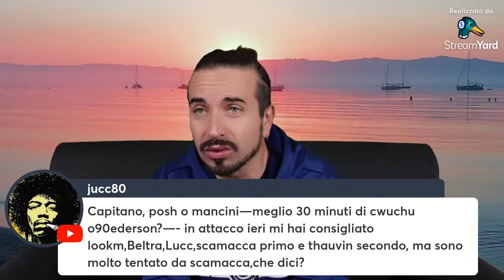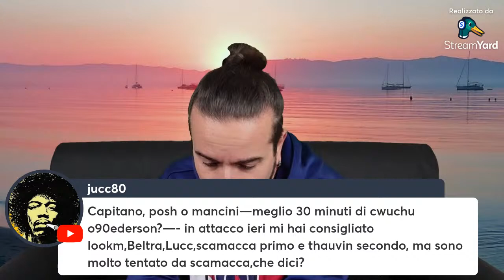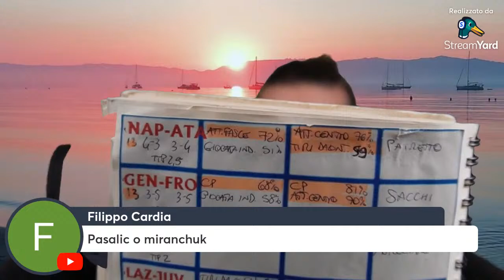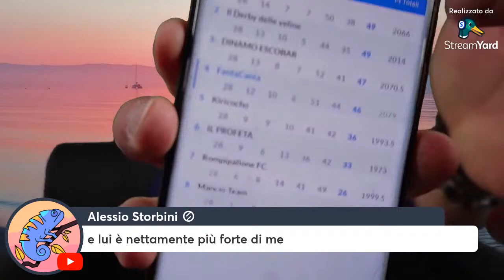CONSIGLI FANTACALCIO LIVE 30°GIORNATA:La Cantalive del Prepartita di Napoli-Atalanta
/ lorenzocantariniofficial
SONO SBARCATO SU FANTALAB!
Abbonati per un anno intero a soli 9,99 euro attraverso il mio referral e associa il tuo abbonamento youtube, avrai accesso diretto ai miei consigli per l'asta e ai miei consigli settimanali!!!
Attraverso il progetto STARCKS posso unire finalmente le mie 2 passioni, criptovalute e calcio.
Cos'è Starcks? Un progetto innovativo che vi permetterà di entrare dalla porta principale nel calcio del futuro!!!
Vuoi diventare bello come il Canta? usa i prodotti SNEP!
Clicca su Registrati e Registrati come cliente

✅ Siti Maglie Calcio 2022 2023 A Poco Prezzo!
⏺ Con un ordine pari o superiore a 79€ ricevi la spedizione gratuita
Se l'importo del pagamento finale supera i 59 euro, riceverai una divisa da calcio gratuita
Se l'importo del pagamento finale supera 99 euro, riceverai 2 maglie da calcio gratuite (più spedizione gratuita)
Se l'importo del pagamento finale supera 159 euro, riceverai 3 maglie da calcio gratuite (più spedizione gratuita)

La maglia gratuita supporta solo 22/23 e può essere personalizzata (numero e nome) non è necessario che tu le aggiunga nel carrello, basta indicarle nel commento dell'ordine nella pagina di pagamento!
Ma non supporta toppe, maglie retrò e pantaloncini abbinati.
✅ Volete acquistare ogni tipo di Air Jordan, Nike, New Balance, Adidas a prezzi concorrenziali?